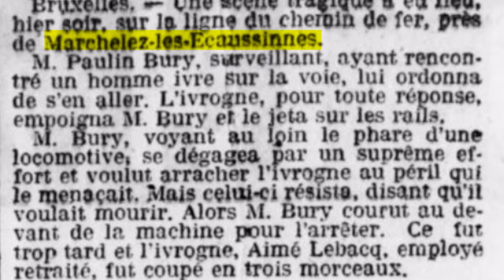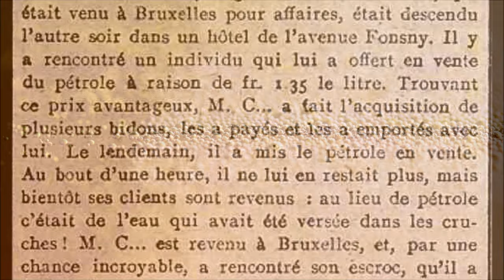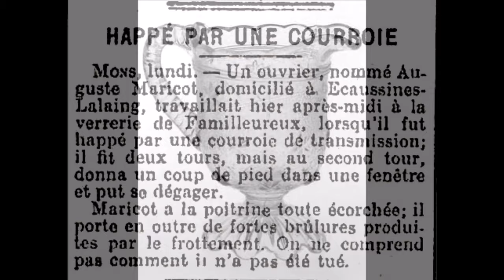Faits divers d'hier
Au péril de sa vie, un employé des chemins de fer tente de sauver un ivrogne à Marche-lez-Ecaussinnes. En vain. Un escroc bruxellois vend ce qu'un Ecaussinnois croit être du pétrole mais qui est en réalité de l'eau. Un Ecaussinnois confond bière et potasse dans l'obscurité de sa cave. Et un ouvrier échappe de peu à la mort, happé par une courroie dans une verrerie de Familleureux. Voilà ce qu'on lisait entre autres dans la rubrique des faits en ce début de 20e siècle...